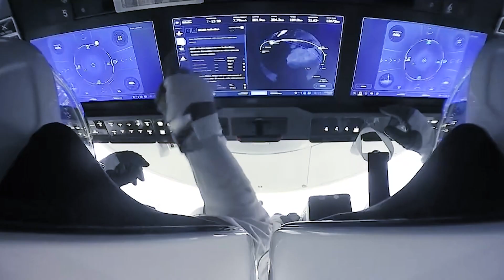SpaceX new artificial gravity Starship 2023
SpaceX is set to revolutionize the space travel industry with its new artificial gravity Starship 2023. This new spacecraft has been designed to provide travelers with the same gravity experienced on earth, making long-distance space travel much more comfortable.
The Starship 2023 is designed to be a reusable vessel, with a capacity of up to 100 passengers.